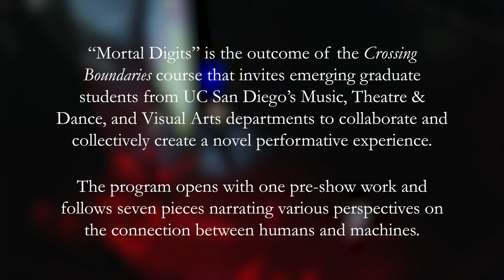IDEAS Mortal Digits: A Caged Bird Stands on the Grave of Dreams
“Mortal Digits: A Caged Bird Stands on the Grave of Dreams”
Crossing Boundaries Class Performance

“Mortal Digits” is the outcome of the Crossing Boundaries course supervised by Professors Shahrokh Yadegari and Victoria Petrovich. The course invites emerging graduate students from UC San Diego’s music, theater and visual arts departments to collaborate and collectively create a novel performative experience through the fall and winter quarters.

The program opens with two pre-show works and follows seven pieces narrating various perspectives on the connection between humans and machines.

Contributors: Nathan Haering, Mingyong Cheng, Aaron Mencher, Brian Tice, Di Fang, Elba, Emicente-Sanchez, Padra Crisafulli, Janet Sit, Kosuke Matsuda, Lilac Atassi, Nasim Khorassani, Timothy Gmeiner, Tornike Karchkhadze, Zehao Wang, Kevin Schwenkler, Eugene Vang, Delong Wang, Eleanor Williams